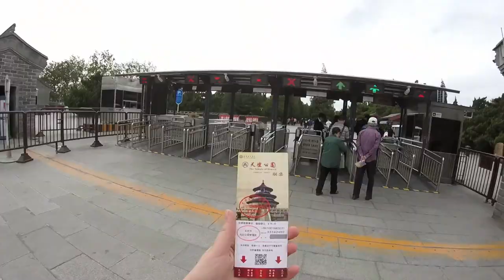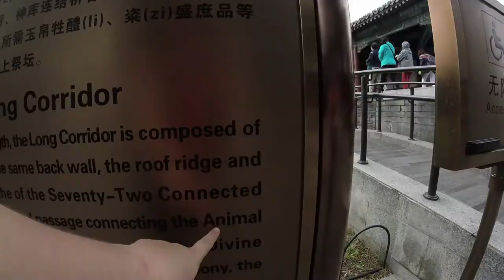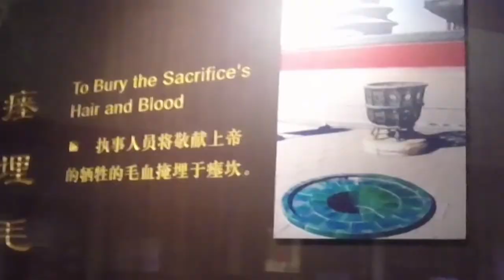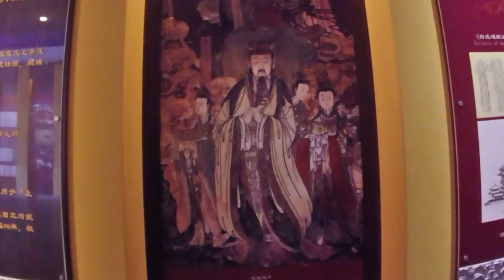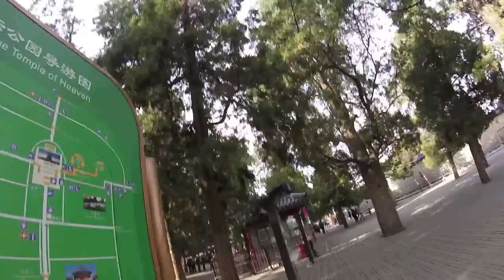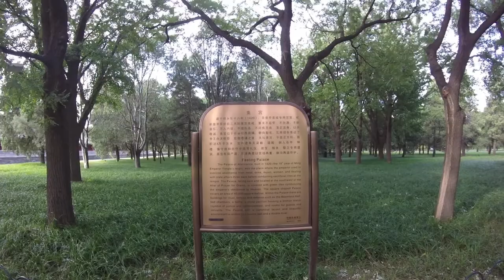TEMPLE OF HEAVEN | Beijing Travel Vlog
A MUST-SEE place in Beijing! (footage from 9.27)

✈✈✈✈✈✈Stalk Me✈✈✈✈✈✈

✈✈✈✈✈✈Recommendations✈✈✈✈✈✈

2 Free Audiobooks

✈✈✈✈✈✈Music Credit✈✈✈✈✈✈